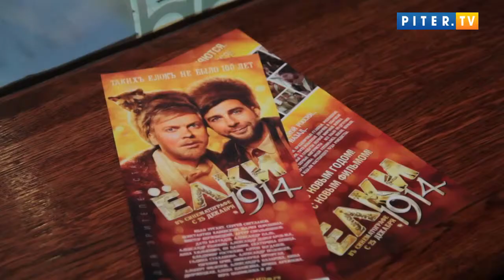Светлаков считает Бекмамбетова божеством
Съемочная бригада канала Piter.TV побывала на предпремьерном показе четвертой части фильма "Елки". Актеры популярного новогоднего фильма рассказали, как проходили съемки, а также признались, что в следующем году очередной части картины не будет. В широкий прокат фильм "Елки-1914" выходит 25 декабря. Больше фильмов этой серии сниматься не будет.